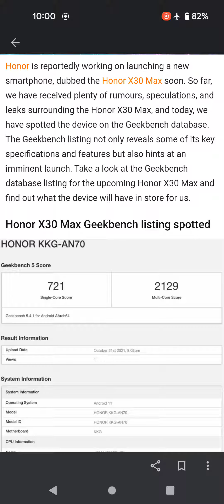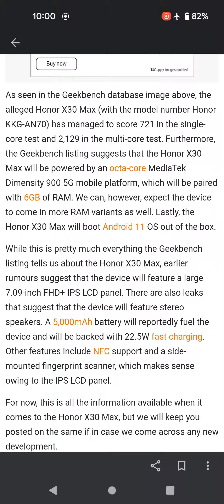Honor X30 Max 5G Official Latest Details 😱🔥